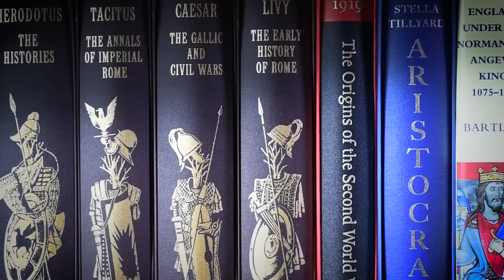New gear!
Like this video and want to help me keep supplies?

my store!